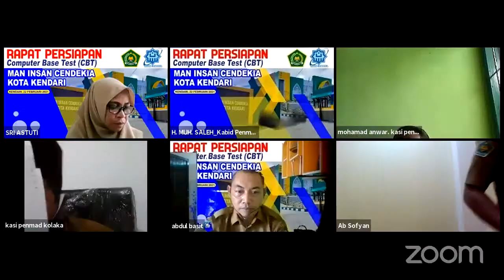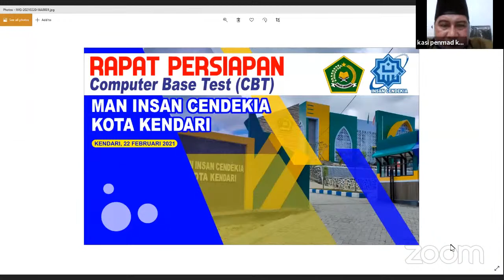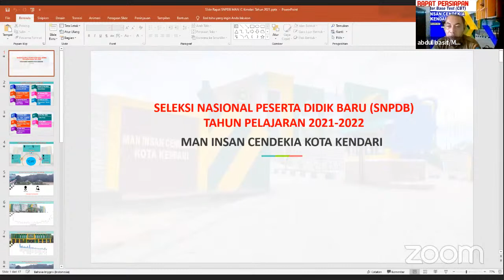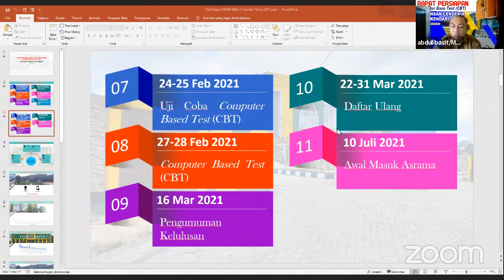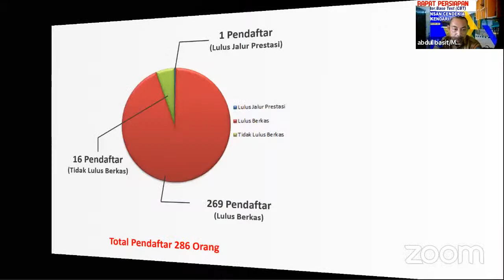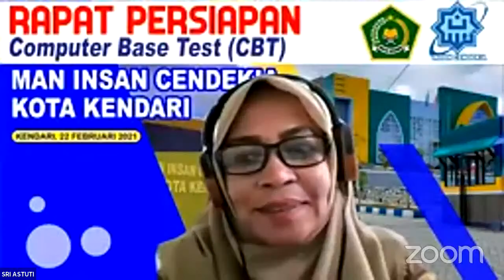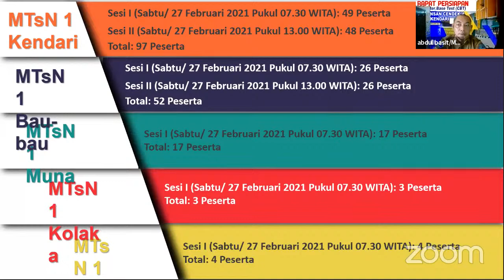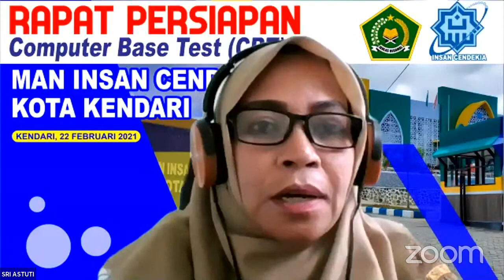Persiapan Pelaksanaan CBT SNPDB MAN IC Kendari 2021/2022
Persiapan Pelaksanaan CBT SNPDB MAN IC Kendari, T.P 2021/2022

Hari/ Tanggal : Senin, 22 Februari 2021
Waktu: 13:00 WITA - Selesai